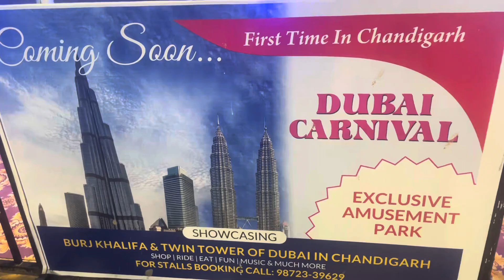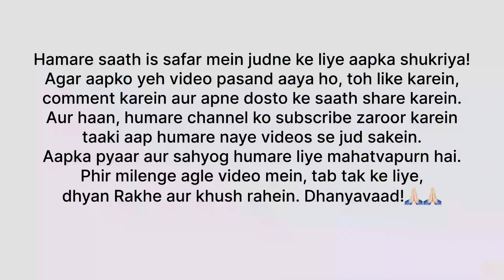Dubai Carnival in Chandigarh